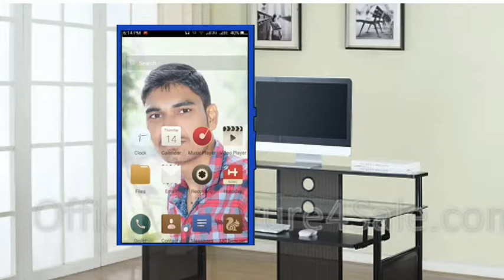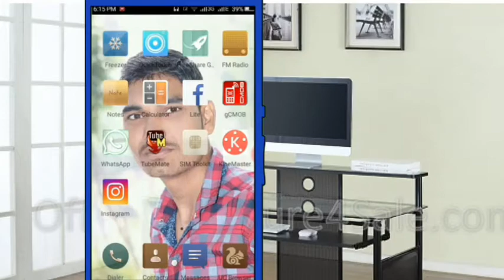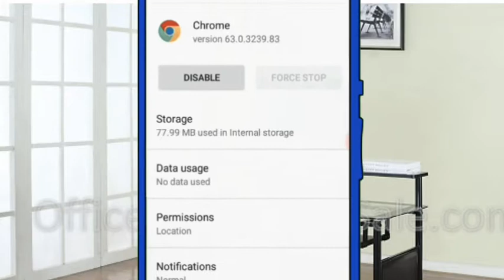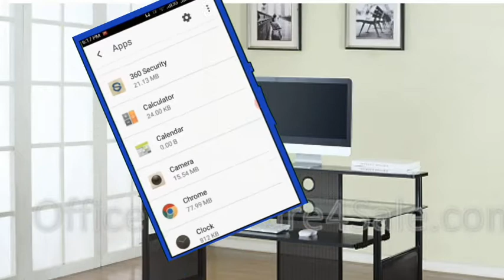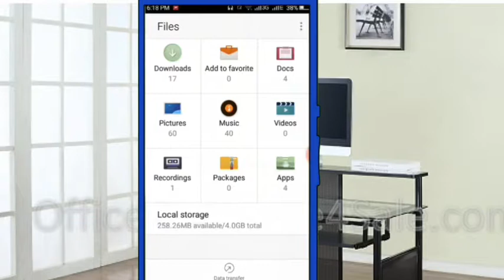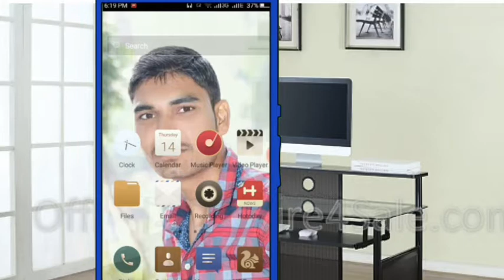ANDROID PHONE SECRET SETTING USE 5SETTINGS AND KHABHI HANG NAI HOGA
How to mobail phone setting free this tutorial video and learn to watch letest setting with in mobail phone

Sabscribe G P technical support for watching and learning more trickes

How to mobail setting karlo khabhi phone hang nai hoga or aapka phone me Jo application he faltu ke unko kar dijiye dillet fir aap ko apne memory card me jakar un application ke foldar ko dillet kardo or fir aap ka phone hang nai hoga khabhi me gagan pathak or aap dekh rahe G P technical support

     By by,by by,friends
And next video me milte he